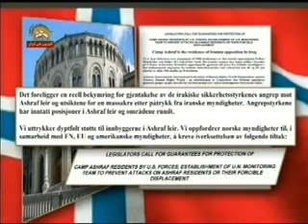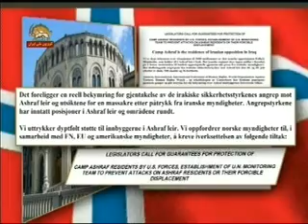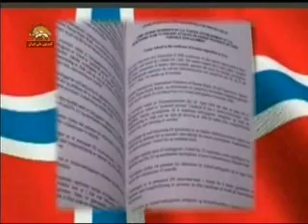Maryam Rajavai dar Parliament Norway